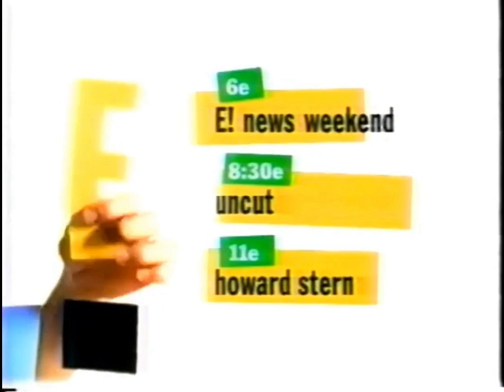E! Entertainment Television promos (3/2/1996)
Program promos before the The Love Boat.